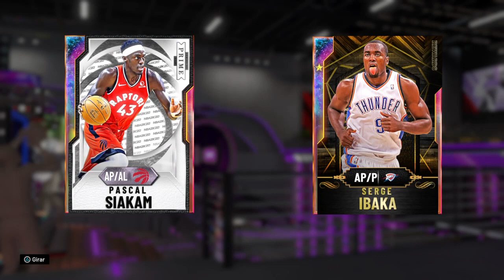🧀 ANÁLISIS JUGADORES NUEVA COLECCIÓN PRIME NBA 2K20 myteam Kawhi ópalo Embiid ópalo Siakam ópalo ...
Análisis o review de la nueva colección y sus jugadores en nba 2k20 myteam.
En la colección tenemos a Kawhi ópalo galaxia que es una de los mejores jugadores de nba 2k20, Siakam opalo galaxia uno de los mejor ala pivot o laeros de nba 2k20, Embiid ópalo galaxia a lo mejoe el mejor pivot de nba 2k20, Payton un base defensor, Erving una anotador, Robinson diamante rosa y Parker diamante